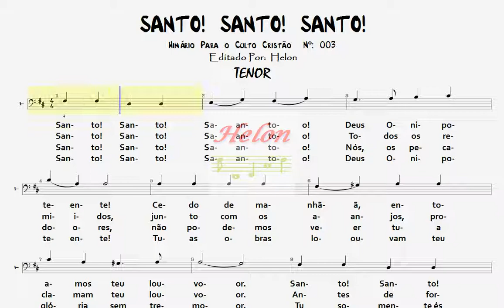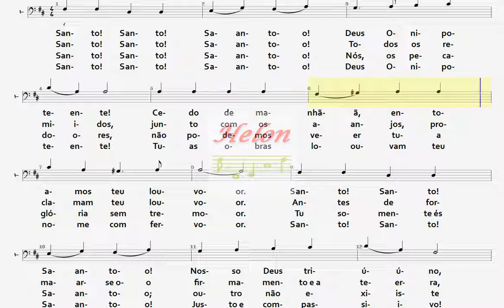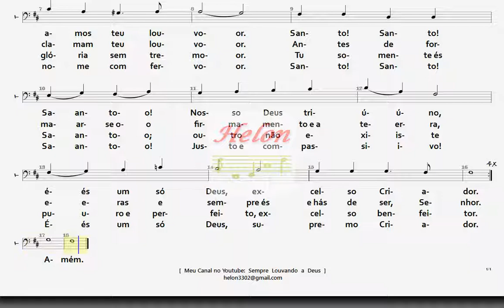003- SANTO! SANTO! SANTO! - TENOR